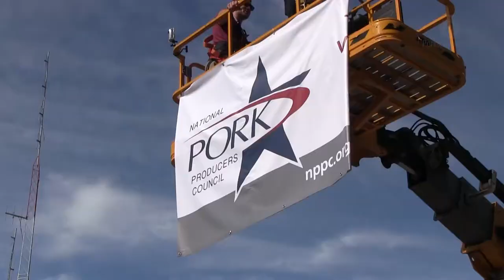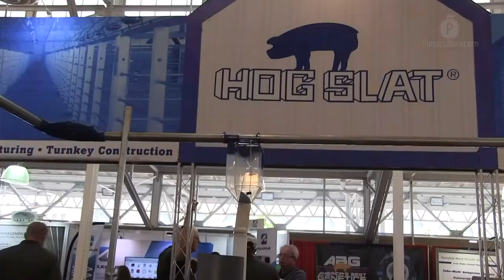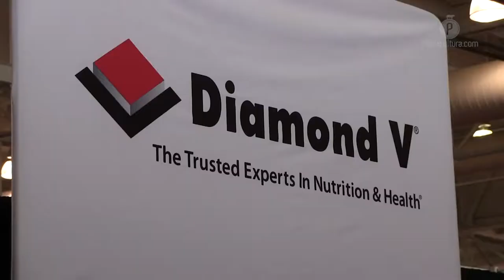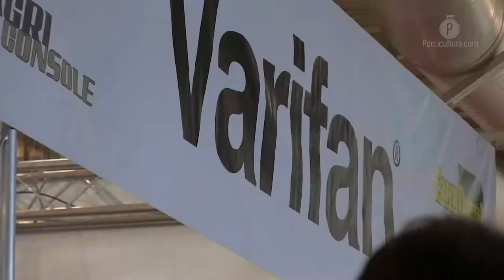World Pork Expo: 29 años reuniendo a porcicultores del mundo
La vigésimo novena edición de la WPX reunió a más de 20 mil asistentes, todos relacionados con la porcicultura mundial; este año la delegación mexicana se enfocó en un tema, la próxima renegociación del TLCAN